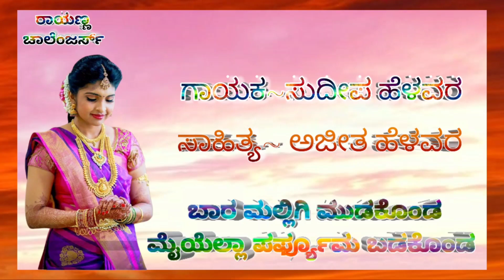SUDEEP HELAVAR JANAPADA SONGS || RAYANNA CHALLENGER